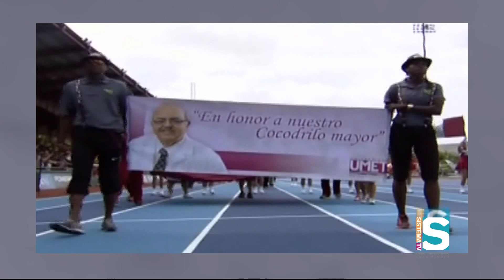Charla Deportiva - Especial Justas LAI 2013 (1/3)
En este especial el licenciado Bobby Angleró conversa con los atletas más destacados de la Universidad Metropolitana, Universidad del Este y Universidad del Turabo, todos ellos galardonados en las competencias de las Justas LAI 2013.

De la UMET los atletas más valiosos de las Justas, Alysbeth Félix y José Lemos, su entrenador de atletismo, Ubaldo Duany y Flor Ruiz, medallista de oro en lanzamiento de jabalina.